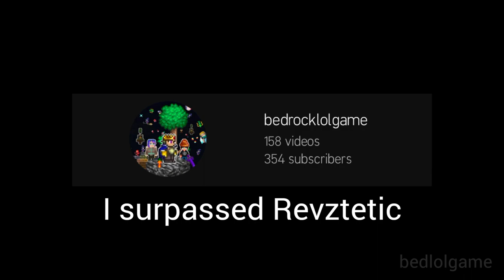3 subscribers !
Song:
Through Money by Raccy